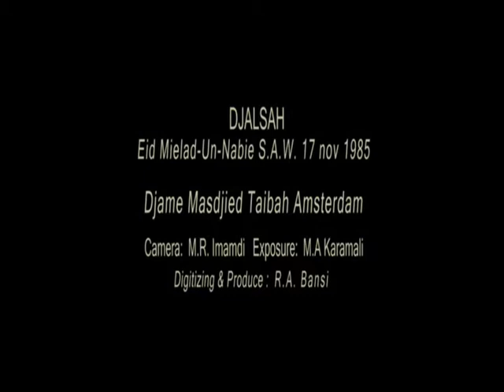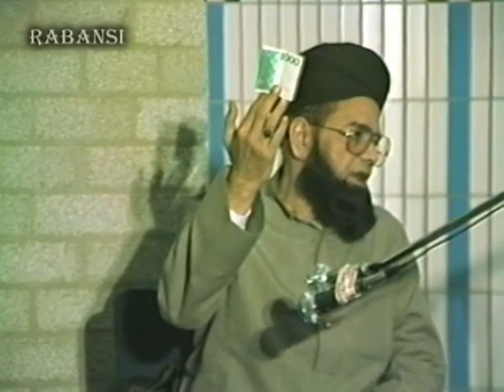Shah Ahmad Noorani Siddiqui | Eid Milaad Un Nabie S.A.W. 17 NOV 1985 | Djame Masdjied Taibah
Ahle Sunnat Wal Djamaat
Huzoer Qaide Ahle Sunnat Haq-o-Sadaqat Ki Nishani Hazrat Allama Maulana Shah Ahmad Noorani Siddiqui Qadri RA. gives a speech at  Djalsah Eid Milaad Un Nabie S.A.W. 17 NOV 1985  Djame Masdjied Taibah Amsterdam Holland
Camera: M.R. Imamdi
Exposure: M.A. Karamali
Digitizing & Produce: R.A. Bansi
taibahtv taibah tv amsterdam rabansi noorani siddiqui nederland holland.